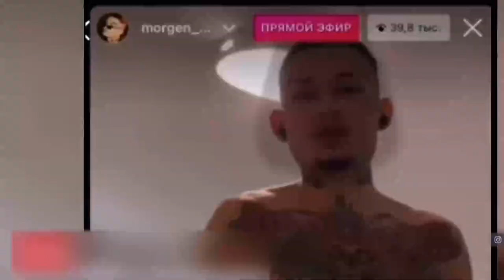Деолігархизація чи дешева показуха? | четвер, 13 травня, о 19:15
Деолігархизація чи дешева показуха? Нардепам від ОПЗЖ Тарасу Козаку і куму Володимира Путіна Віктору Медведчуку висунули звинувачення за трьома епізодами: щодо розкрадання державних надр, передачі таємної військової інформації та підривної діяльності. Чому це роблять тільки зараз, а не 9 травня, коли Медведчук влаштовував "побєдобєсіє" на вулицях Києва?
Російські гастролери в Україні. Чому вони сюди їдуть, і хто ходить на їхні виступи? За сім років російсько-української війни наші вояки помирають від рук окупантів - чому ж іншим не соромно танцювати під кремлівську музику?
Усе найважливіше - у четвер, 13 травня, о 19:15 у ток-шоу "Говорить Великий Львів". Майданчик, де отримають слово і будуть почуті абсолютно всі. В ефірі телеканалів НТА та ЕСПРЕСО, а також у соцмережах проєкту. Львів мовчати не буде